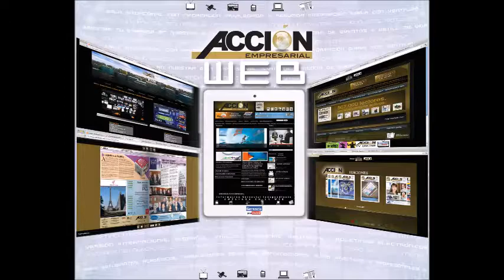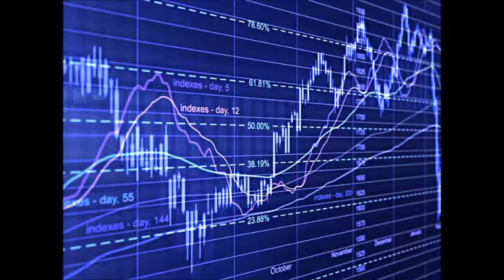GERENCIA 360 GERENCIA PARA TODOS RAFAEL NIEVES RADIO 1000 (108)